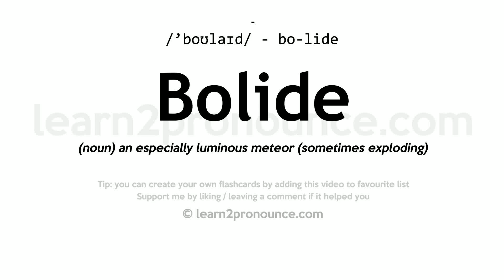Pronunciation of Bolide | Definition of Bolide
Bolide pronunciation | How to pronounce Bolide in English?
/`boʊlaɪd/
Meaning of Bolide | What is Bolide?
(noun) an especially luminous meteor (sometimes exploding)
What is Bolide | Bolide meaning and definition?